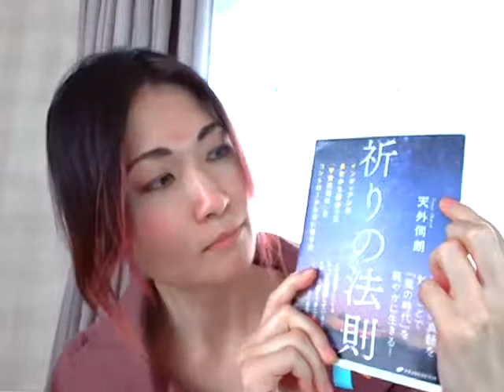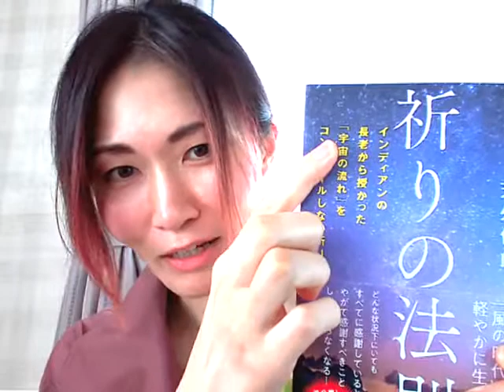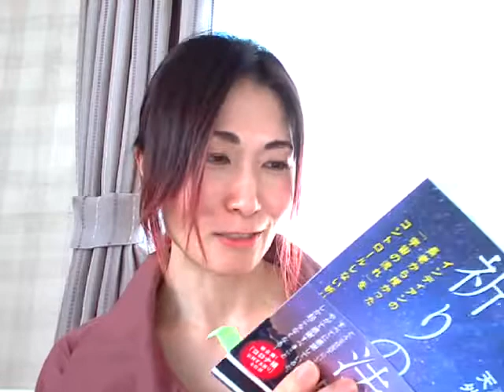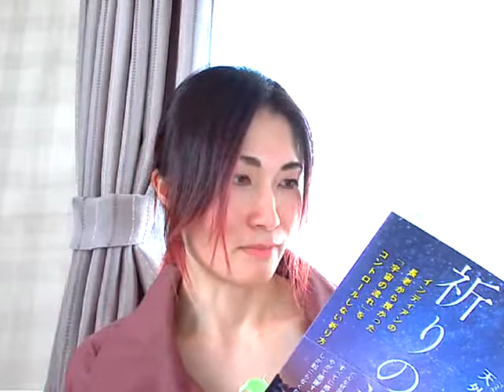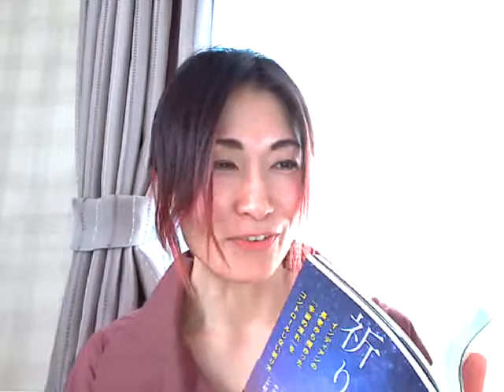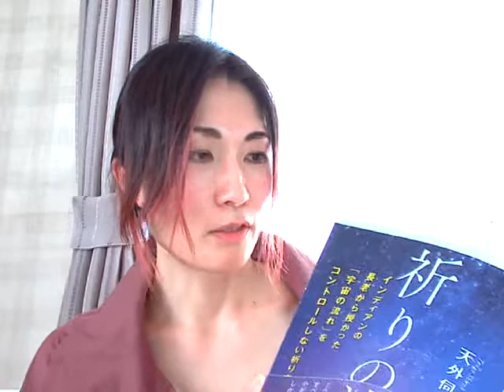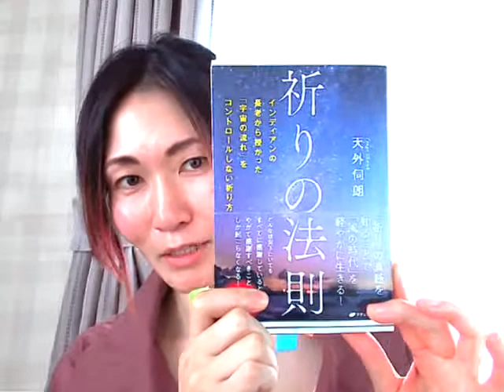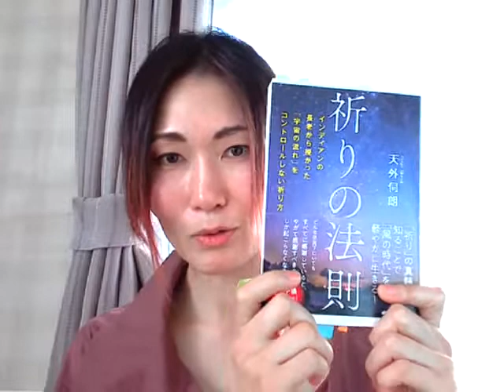インディアンの祈りの神髄とは！？『祈りの法則／著：天外伺朗』レビュー☆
ごきげんよう。Hero(ヒロ)ちゃんです。

伝統的なインディアンが行う祈りの儀式は、「宇宙の流れ」をコントロールせずに祈ります。それはただ一つ、あることに注意するだけ。
そうするとコントロールしようとしなくても、自然と願いが叶うそうです。

その神髄が書かれている本、
『祈りの法則／著：天外伺朗』の概要とレビュー動画です！

『祈りの法則／著：天外伺朗』

今回がTuberデビューの私ですが、よろしくお願いしますo(`・ω・´)o
（画角と音声の調整方法が分からず…；；見づらかったらスミマセン。。）

チャンネル【すぴる人Heroちゃんの本トの話】では、
スピリチュアルと不思議なこと(オカルト？)が好きなHeroちゃんがソッチ系の本のレビューなどをライブ配信します。

基本的に良い！と思った本しか紹介しません。
もし、配信を聞いて興味が湧きましたら、是非手に取って読んでみてください♪

活動費（本の購入など）の足しにしていいよ！
という方は「どね」いただけると嬉しいです！